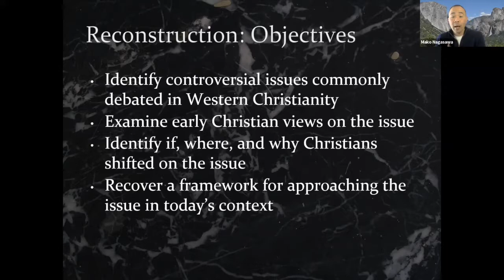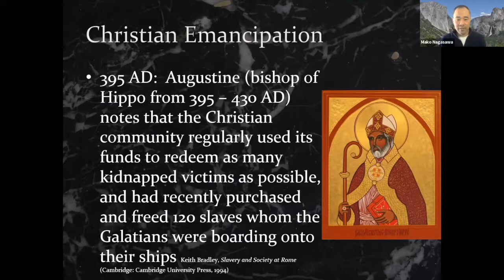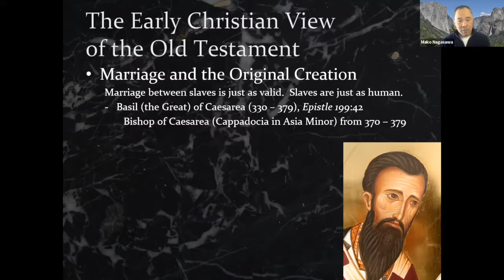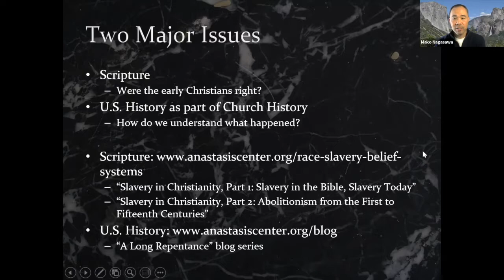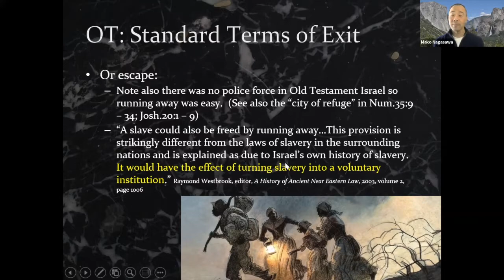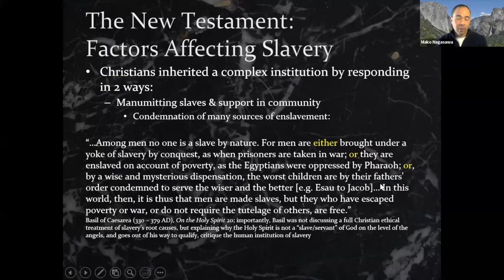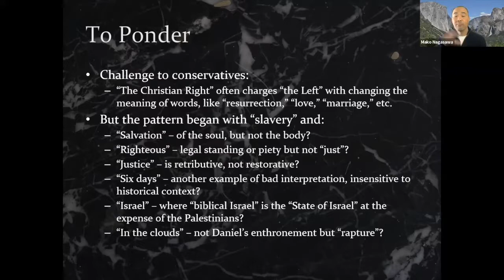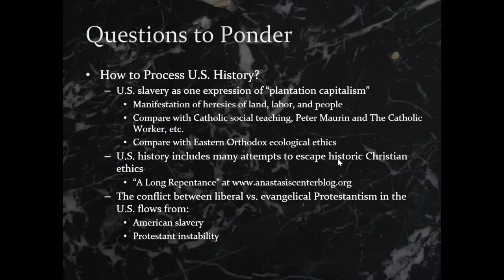Session 1: Slavery & Abolition: How the Early Church Got It Right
Mako Nagasawa, Director of The Anástasis Center for Christian Education and Ministry presents Slavery: How the Early Church Got It Right.  This was Session 1 of the Spring 2022 class, Reconstruction: The Deep Roots of Early Christian Theology.

1. Early Christian Abolition: 7:45
2. Old Testament: 41:37
3. New Testament: 57:25
4. Slavery in Colonialism: 1:13:40

The pdf copy of the Powerpoint slides can be found

The mission of The Anástasis Center is to proclaim the healing of humanity in Jesus and the restorative justice of God.